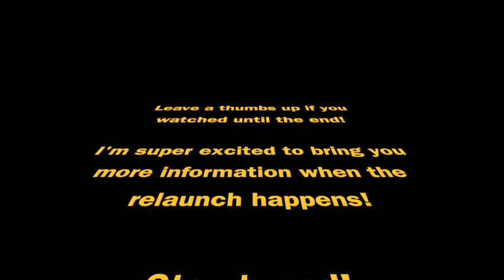The channel's biggest announcement yet... | RIO OSO GOLF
Super pumped for this announcement! This quite possibly could change the trajectory of the channel for the future! I know this is the one of the shortest videos to come out, but it had to be an individual one!

I'm back as a brand ambassador for Rhoback's Spring season!